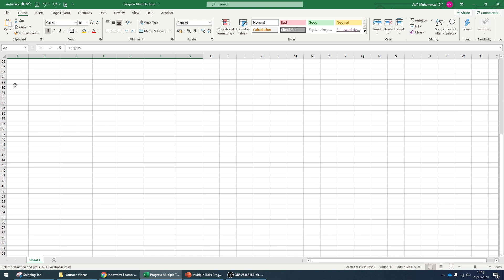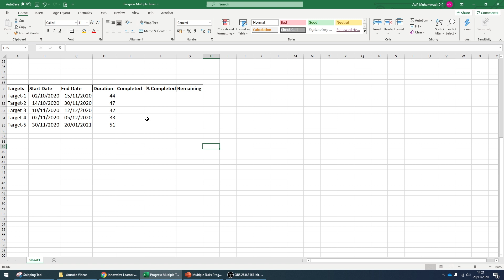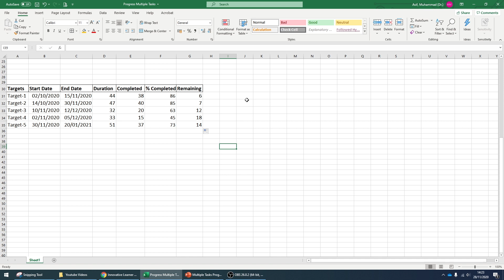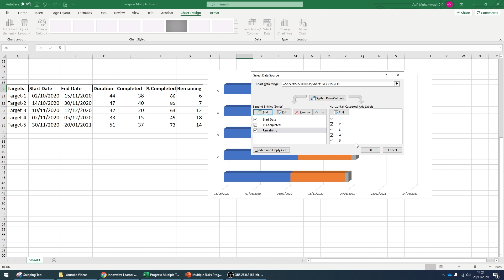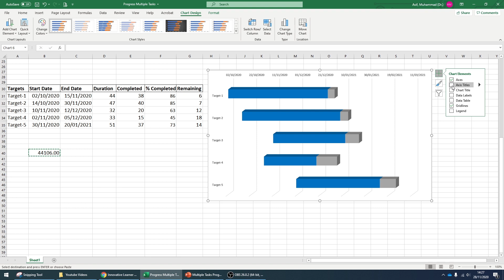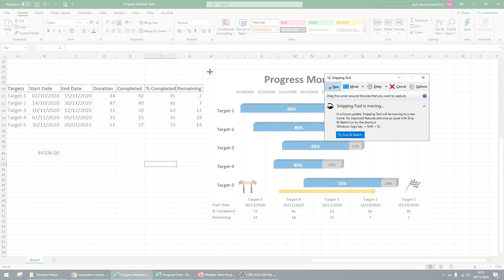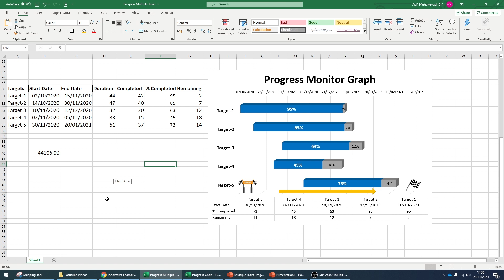How to Create Gantt Chart with Progress Monitoring Bar for Multiple Tasks in Excel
This video explains how you can easily create a graph to monitor the progress of multiple targets or tasks using Excel and then how to update and print this graph. Updating is the simplest thing, once you make more progress, simply change the number in progress column and Excel will take care of the rest. If you have any question, please message me. Thank you very much.